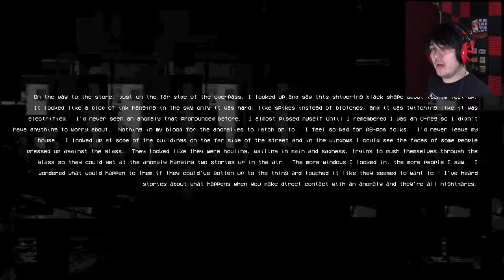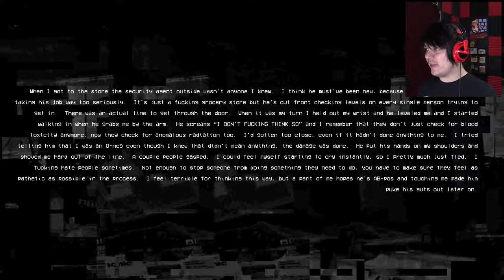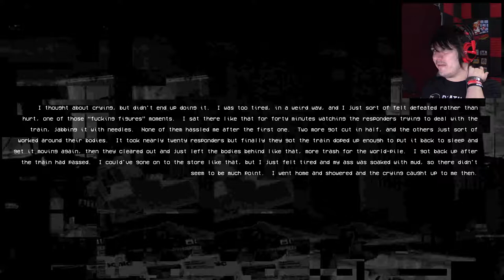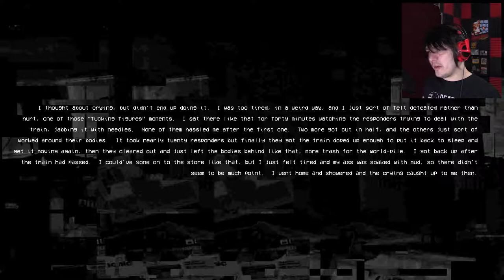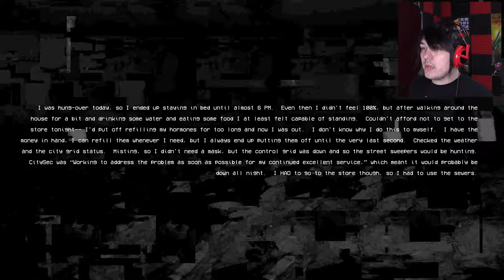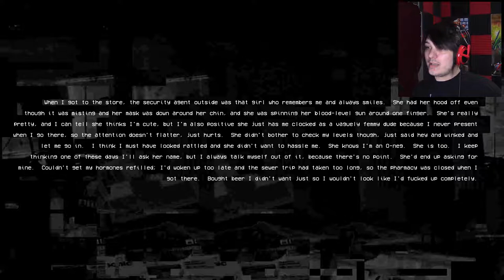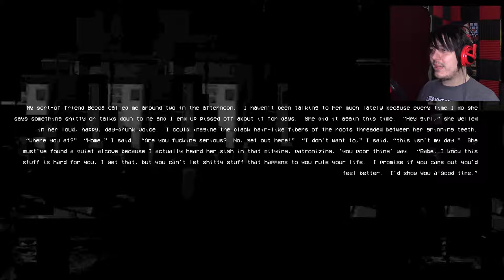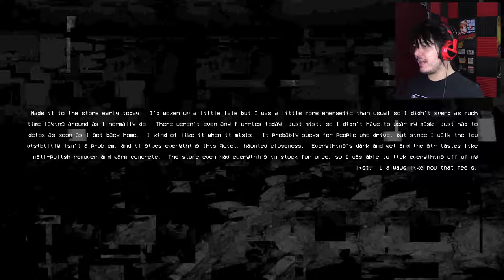A Week of Weird | Seven Days (Mon thru Sat)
Every day is something different!

Wanna send me stuff? Send it here:
United States